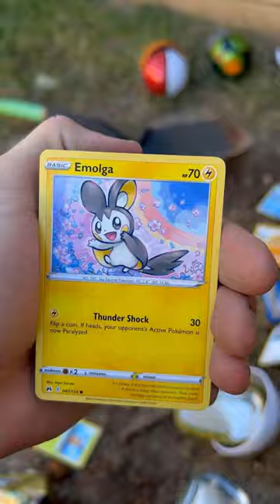I found buried Treasure 😮🏴‍☠️🏴‍☠️